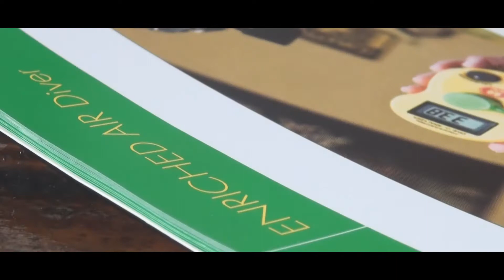EnrichedAir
mixed gas diving